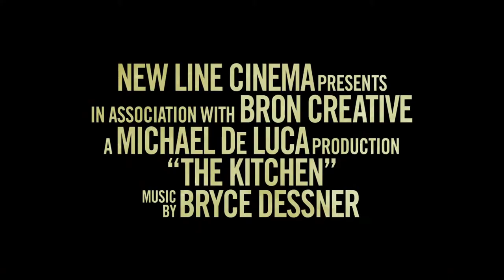The Kitchen (2019) Official Trailer HD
The gritty, female-driven mob drama “The Kitchen,” from New Line Cinema and BRON Creative, was written and directed by Andrea Berloff, who was nominated for an Oscar for the original screenplay for “Straight Outta Compton.”

“The Kitchen” stars Oscar nominee Melissa McCarthy (“Can You Ever Forgive Me?” “Bridesmaids”), Tiffany Haddish (“Girls Trip”), and Elisabeth Moss (“The Handmaid’s Tale”) as three 1978 Hell’s Kitchen housewives whose mobster husbands are sent to prison by the FBI. Left with little but a sharp ax to grind, the ladies take the Irish mafia’s matters into their own hands—proving unexpectedly adept at everything from running the rackets to taking out the competition…literally.